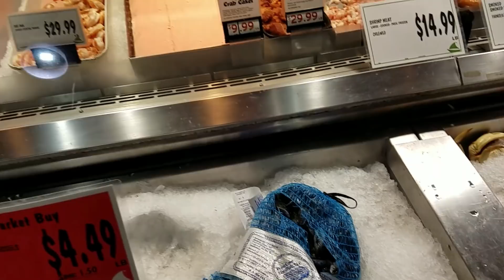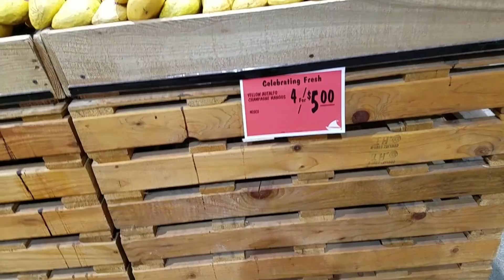Đi chợ châu á, chị Corrine and Juan ăn thử bánh Khot ,Washington #297